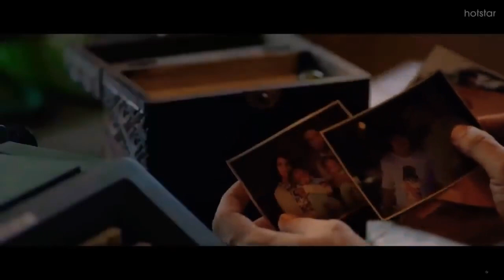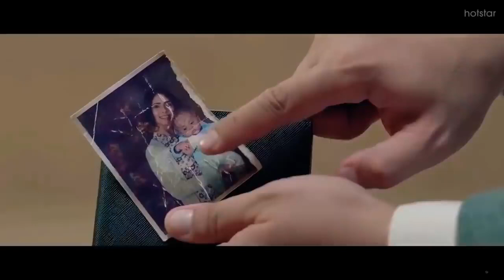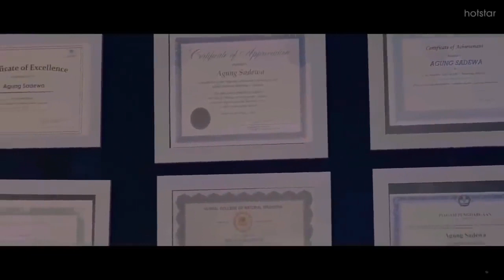Film Komedi Indonesia terlucu || Film dari Monty Tiwa| Bioskop Indonesia terbaru